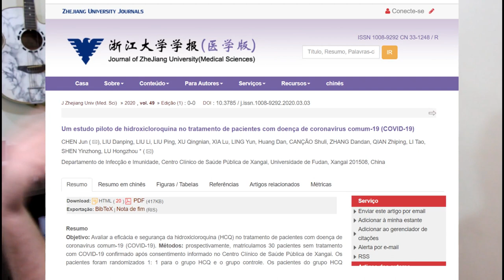O método Científico... Aplicando o método dos cientistas no dia a dia